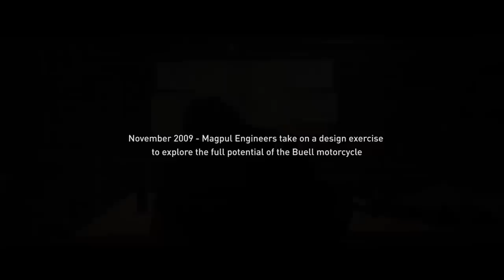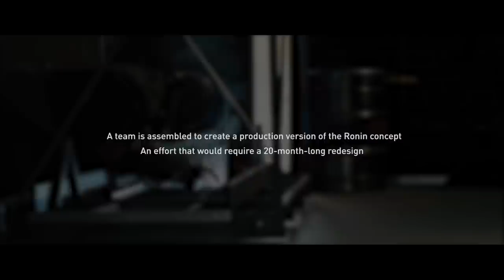Ronin Motor Works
In mid 2009, with the demise of the Buell® brand by Harley-Davidson®, the founders of Ronin Motor Works, in a design exercise conducted at Magpul Industries Corp., created the Ronin Concept Motorcycle using the Buell® 1125 chassis.

Since the concept bike was hand built, building more than a handful of bikes would require infrastructure to be put in place. As the concept was named Ronin it was decided that the number of bikes should be 47 as homage to the old story of The 47 Ronin from Japanese folklore.